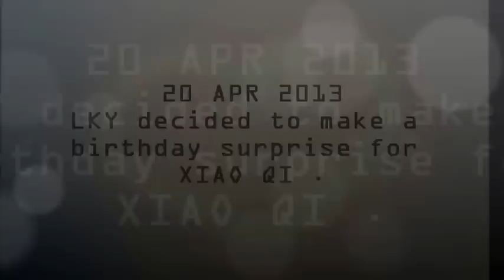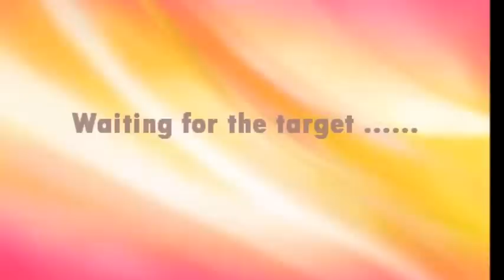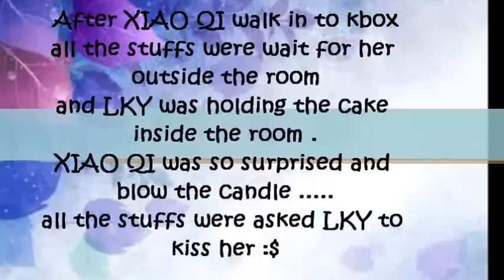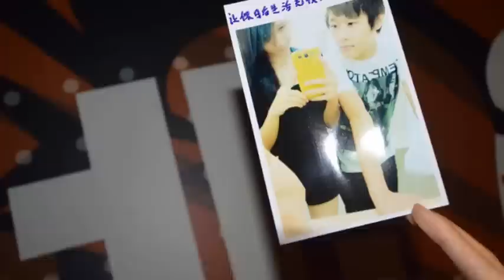A brithday surprised for Xiao QI